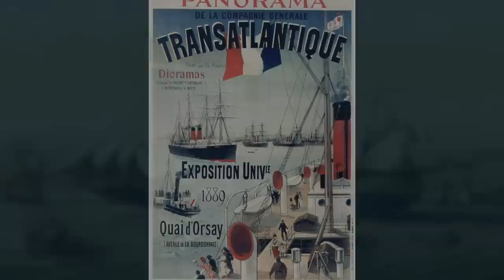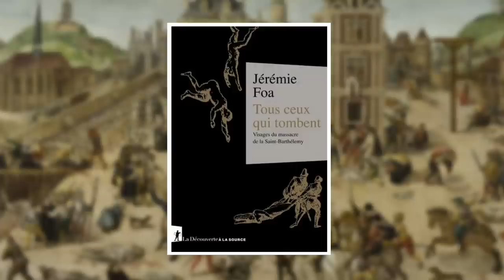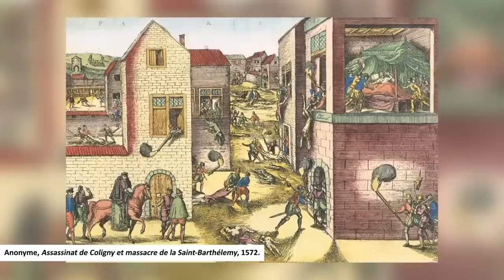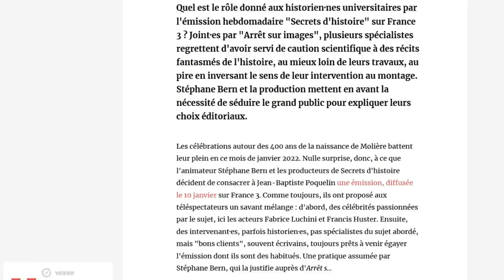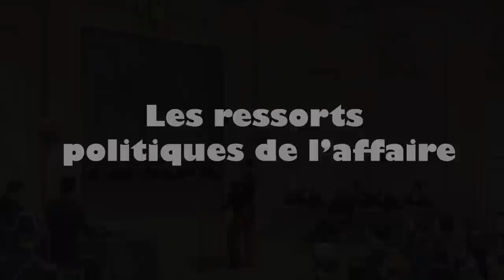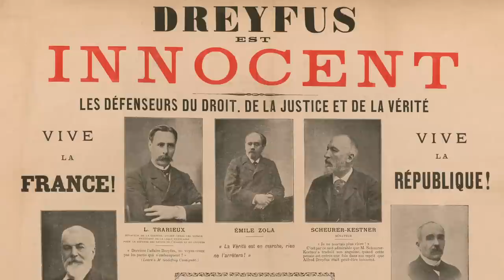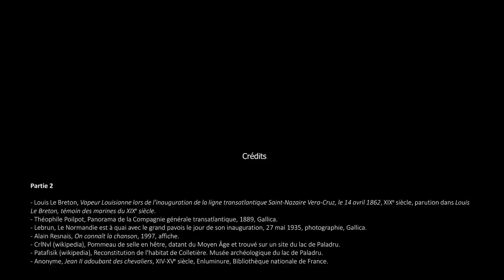Les historiens sont-ils trop spécialisés ? - Veni Vidi Sensi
On reproche parfois aux historiens de travailler sur des sujets trop ciblés, d'être trop spécialisés, voire de tout déconstruire (les vilains !). Mais au-delà de ces critiques un peu faciles, il y a bien des choses à dire sur les réalités de ce travail, et ce qu'il apporte de passionnant.

Au sommaire :

00:00 : Introduction
02:46 : Le mythe du "savant complet"
07:36 : Les chevaliers-paysans de l'an mil au lac de Paladru ont des choses à vous dire
15:29 : De la difficulté de faire de bonnes synthèses scientifiques
25:53 : Les dérives de l'institution
32:57 : L'enjeu de la vulgarisation
43:06 : Les ressorts politiques de l'affaire